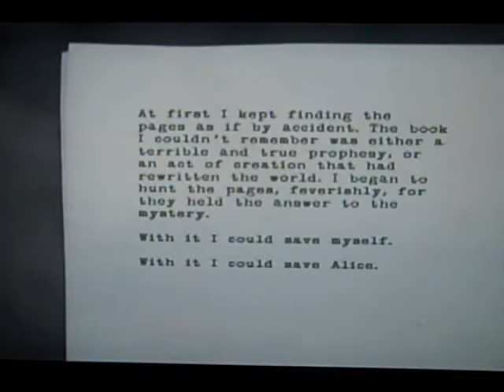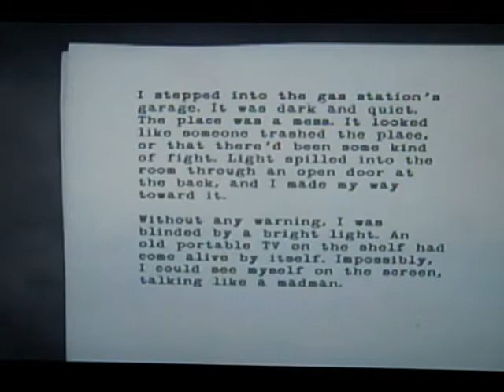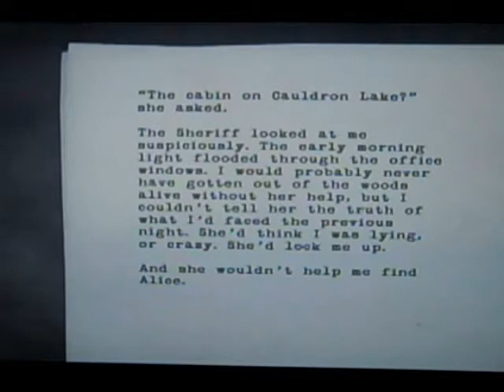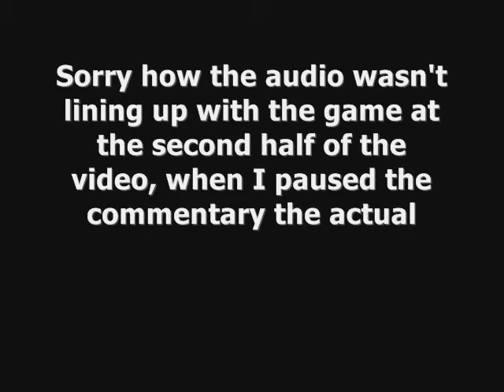Alan Wake Walkthrough Ep. 1 Part 8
What's good everybody, this is Part 8 to my Alan Wake Walkthrough..in this part we continue to the gas stationnn... woohoo, and also i kinda screw up the commenary at one part so sorry bout that fml.

Add me on Xbox Live, my gamertag is Sprite 115.